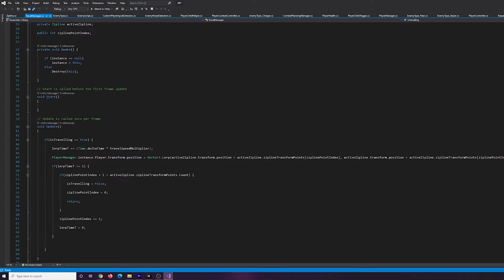The Zipline | Strung By Three Devlog (Attila's Trek 97)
To transport the player, I start working on a "zipline" that will take the player from island to island in this devlog!

Timestamps:
0:00 Intro
0:06 Zipline Travel
0:55 Outro